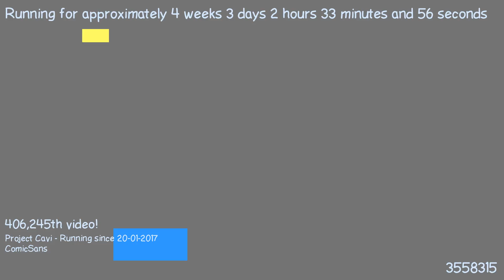1487637490 - Webdriver Cavi - H